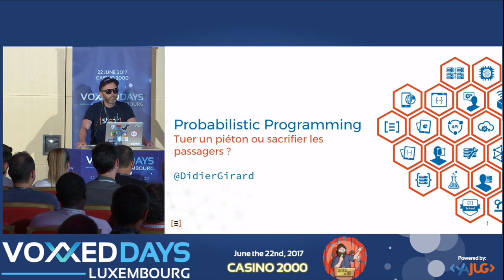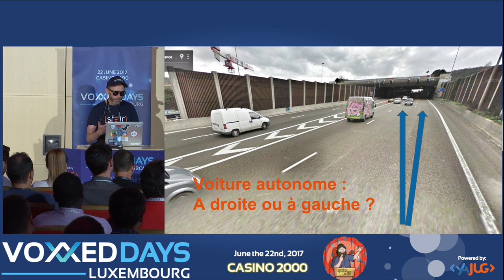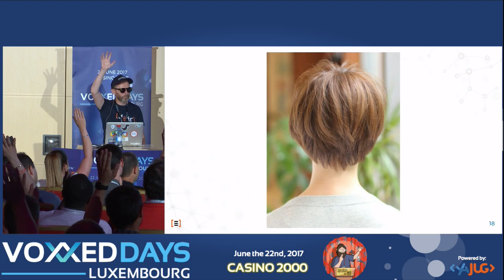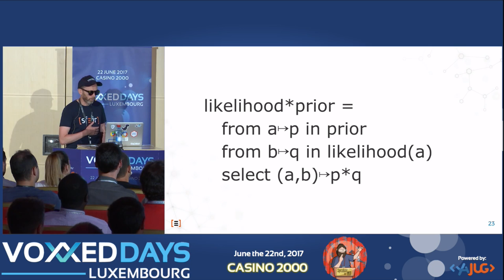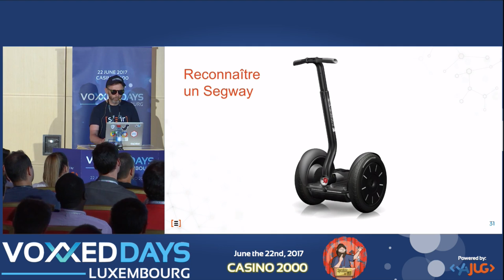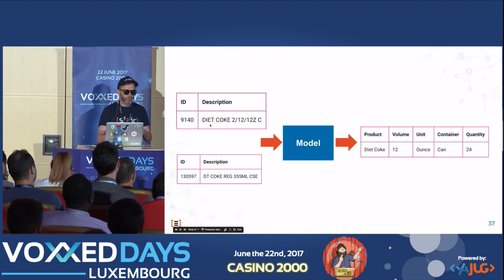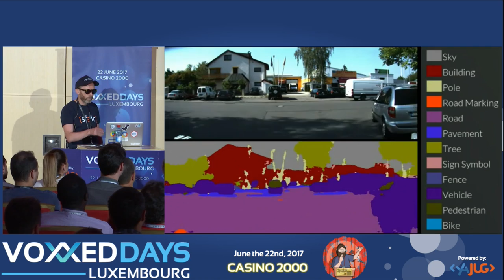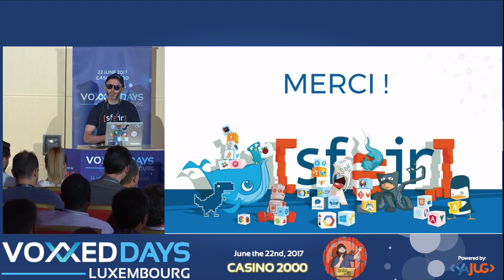Probabilistic Programming : Tuer un piéton ou sacrifier les passagers ? (Didier Girard)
Probabilistic Programming : Tuer un piéton ou sacrifier les passagers ?